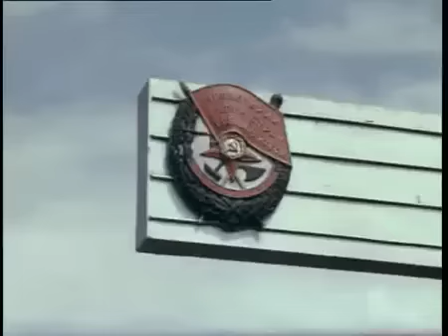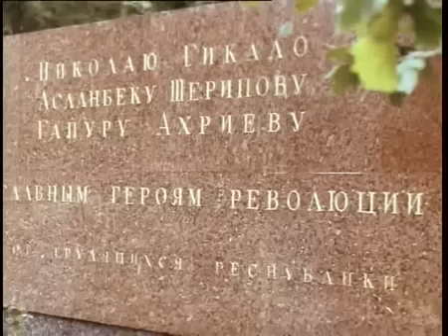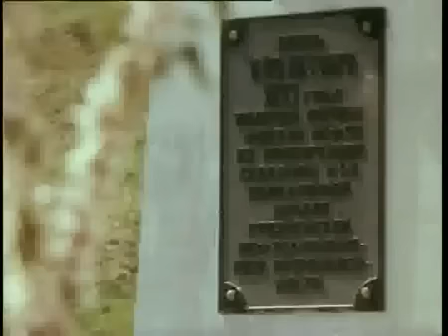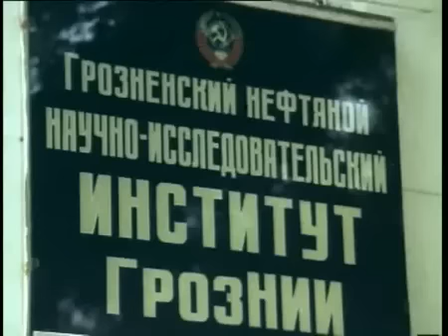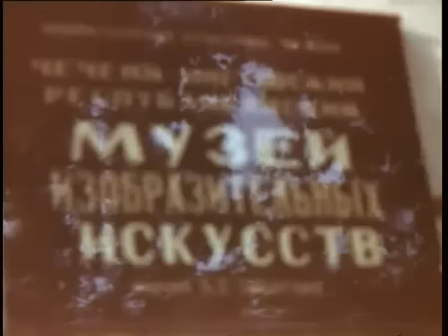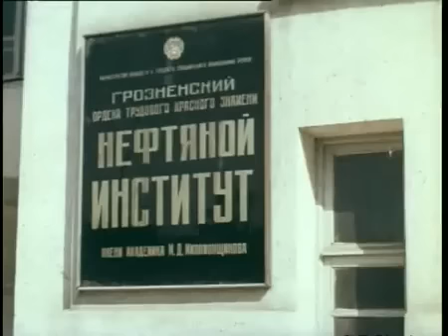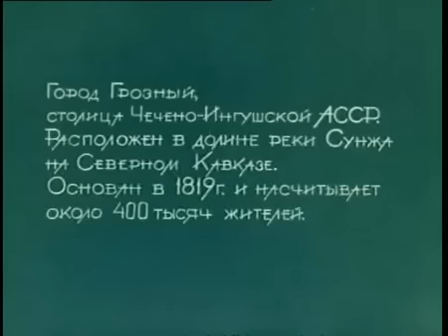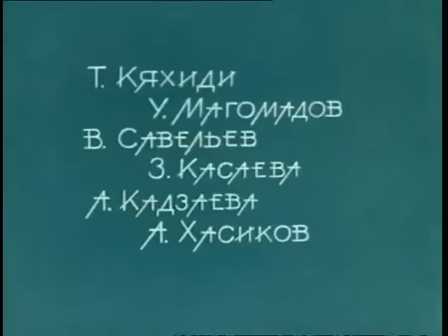Видео Чечня, Грозный 1978 год